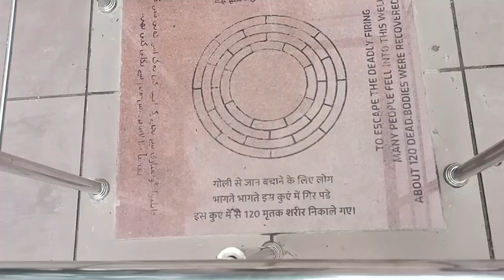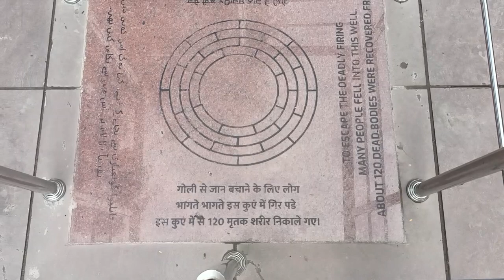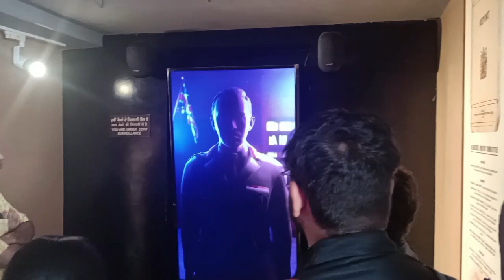Jallianwala bagh II Jallianwala bagh ki kahani hindi mai II E-5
jallianwala bagh ki kahani hindi mai jallianwala bagh

jallianwala bagh

jallianwala bagh movie

jallianwala bagh story

jallianwala hatyakand

jallianwala bagh song

jallianwala

jallianwala bagh incident

जालियाँवाला बाग हत्याकांड भारत के पंजाब प्रान्त के अमृतसर में स्वर्ण मन्दिर के निकट जलियाँवाला बाग में १३ अप्रैल १९१९ (बैसाखी के दिन) हुआ था। रौलेट एक्ट का विरोध करने के लिए एक सभा हो रही थी जिसमें जनरल डायर नामक एक अँग्रेज ऑफिसर ने अकारण उस सभा में उपस्थित भीड़ पर गोलियाँ चलवा दीं जिसमें 400 से अधिक व्यक्ति मरे[2] और २००० से अधिक घायल हुए।[3][4] अमृतसर के डिप्टी कमिश्नर कार्यालय में 484 शहीदों की सूची है, जबकि जलियांवाला बाग में कुल 388 शहीदों की सूची है। ब्रिटिश राज के अभिलेख इस घटना में 200 लोगों के घायल होने और 379 लोगों के शहीद होने की बात स्वीकार करते है जिनमें से 337 पुरुष, 41 नाबालिग लड़के और एक 6-सप्ताह का बच्चा था। अनाधिकारिक आँकड़ों के अनुसार 1500 से अधिक लोग मारे गए और 2000 से अधिक घायल हुए।

Hello Dosto Mera Naam Ashish Kumar or mera youtube channel ka naam hai AK Rover. Dosto main apne channel me apko travel se related sari infomation provide kronga app kaise kam se kam paiso me apna trip pura kre or apko trip se related sari information b provide kronga.